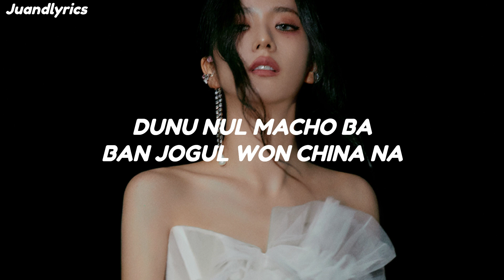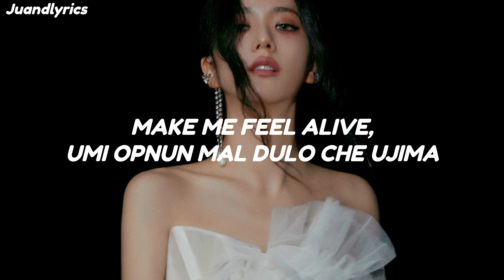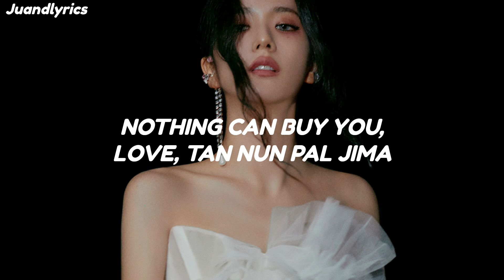JISOO - "All Eyes On Me" Easy Lyrics